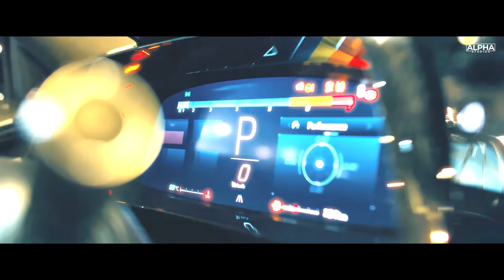East West | Yuvraj Hara | HV | New Punjabi Music 2024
Alpha Studios and Mortise Media presents a chartbuster song “East West” by Yuvraj Hara, the song is written by HV. Music of this song is given by DaBrown. Video is done by 10+,1 Creations. We hope you guys love it !
Do Share and Support and Spread it As Much As You Can.

You Can Listen Audio on :-

Credits:
Singer : Yuvraj Hara
Lyrics and Composer : HV
Mix Master : Dens
Director : Raavi
Video : 10+1 Creations
Project Manager : Khushal Singh
Edit/DI : Honey Matharu
Producers : Prince Rakhdi & Rupinder Sandhu

Lyrics of song:

ik vicho nikl k 2 bnge
ik charda te duja kehnde lehnda sohniye
gaane ankhan te asle te likhe Jatt ne
tahi dohan vich vssda te rehnda sohniye
18 tapp sade raflaan ne rkhde
pehliyan ch hockey he chlai hundi aa
lehnde val Jatt nu ne aakhde tbaahi
te charde de val bai bai hundi a…

barrelan de naal yaari paaki balliye
dhokha dindi nhio kde kisse naar vangu ni
bhajjde ne lok bol sun sun k
km krdi aa likht v aaar vaangu ni
othe othe naam sada ban sohniye
jithe asle di sunea mnahi hundi a

kurte ta dohan paase ne trend ni
lona 18 lkh dabb na rvaaz sada ae
jatt ik paase hikk thok chlda
duje pase mere naal kyian da he aada ae
ohna nu na khof mot da aa sohniye
jihna jind lekhe asle de layi hundi aa

khoon vich sarea de bhri aa daleri ni
akhaan thai krde attack Dilaan te
time mehnga jive rate meri likht da ni
khokhe chappde mere ne lyric aale dla te
ohda ta ae kehnde rabb rakha sohniye
jihne att o jwani ch krai hundi aa

peddan ne Lahore tak sajjiyan kude
hun chahe surrey val dere rkhda
kde kakhaan de brabar c lok dsde
ajj kl ik bol mera hoya lkh da
rehnde hun bchke oh maito sohniye
ohna pta maut nefe ch mai payi hundi a